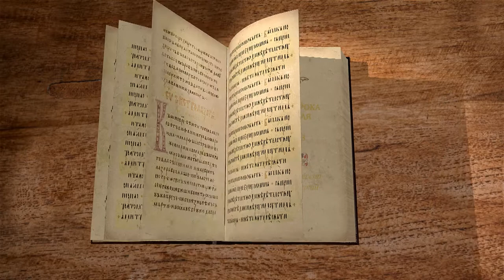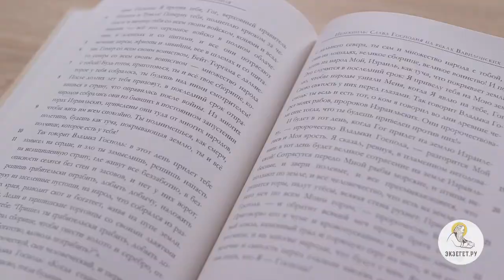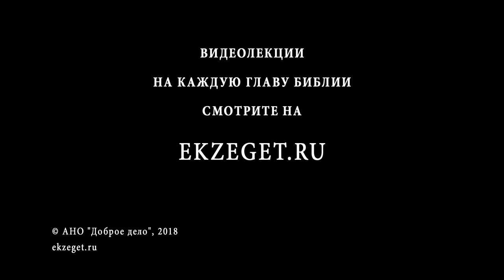Книга пророка Иезекииля. Глава 38. Андрей Десницкий. Ветхий Завет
Гог, правитель земли Магог, князь Роша, Мешеха и Фувала собирается пойти на Израиль, считая его беззащитным. Он соберёт на грабёж множество народов, но потерпит ошеломительное поражение от Бога. Нашествие Гога и его поражение упоминается в Апокалипсисе. Итак, к какому времени относится исполнение пророчества?